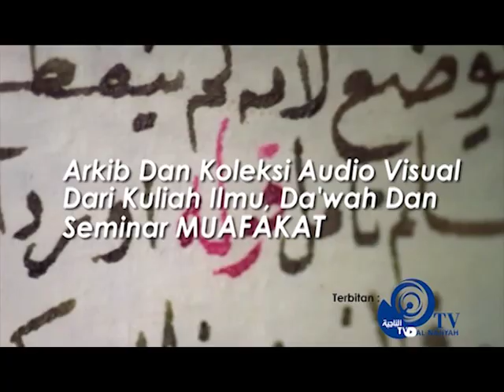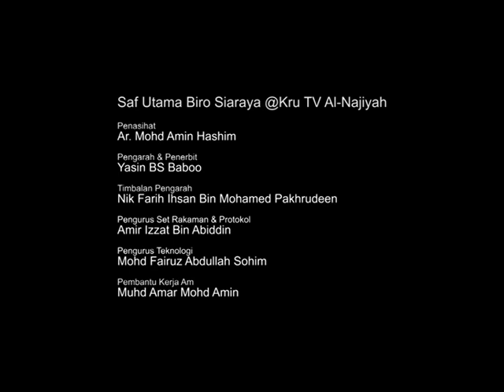Sedutan Topik Tanah Rizab Dan Hak Melayu - Puan Zaharah Sulaiman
Sedutan: Topik Tanah Rizab Dan Hak Melayu Konvensyen Kebangkitan UMMAH (KKU) 2018 Oleh Puan Zaharah Sulaiman (Ikatan Arkeologi Malaysia)

Tarikh: 13 Januari 2018 (Sabtu)

Tempat: Dewan Muktamar, Pusat Islam, Kuala Lumpur